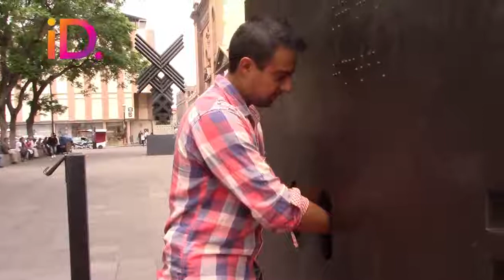LA CAJA TÁCTIL.